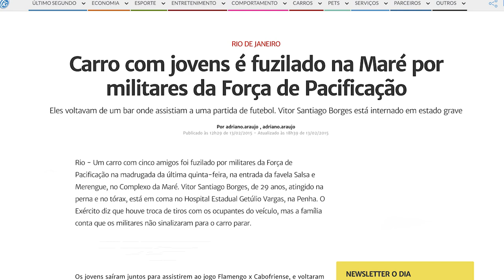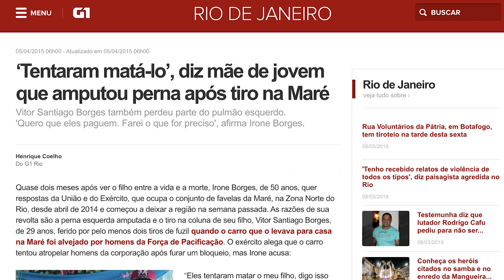Vitor Santiago e seus cinco anos de luta nada imaginária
“Acordo e durmo pensando no que aconteceu naquele dia, pensando que eu tô vivo hoje e que em fevereiro poderiam ser cinco anos de luto, ao invés de cinco anos de luta.”
Há 5 anos, Vitor Santiago Borges está paraplégico, após ser atingido por uma bala disparada por um soldado do Exército, no Salsa & Merengue, na Maré. O caso irá a julgamento no dia 18 de feveiro.